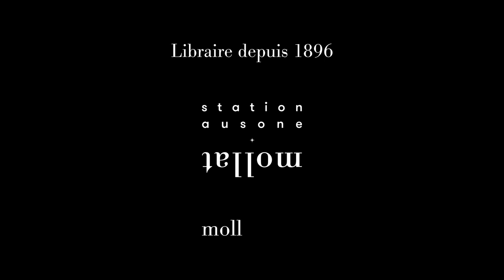Gilles Marchand - Le soldat désaccordé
Gilles Marchand vous présente son ouvrage "Le soldat désaccordé". Parution le 19 août 2022 aux éditions Aux forges de Vulcain. Rentrée littéraire automne 2022.